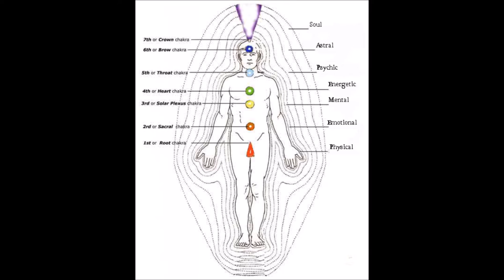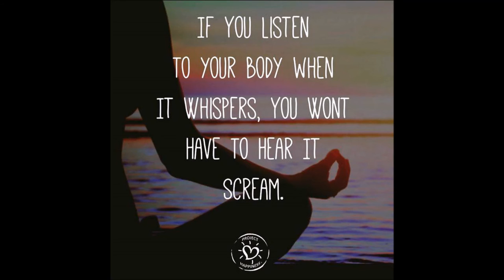Point Loma Acupuncture Esoteric Acupuncture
Welcome to Point Loma Acupuncture in San Diego, Erica Appenzeller LAc. We specialize in Esoteric Acupuncture to create spiritual balancing for wellness and awareness